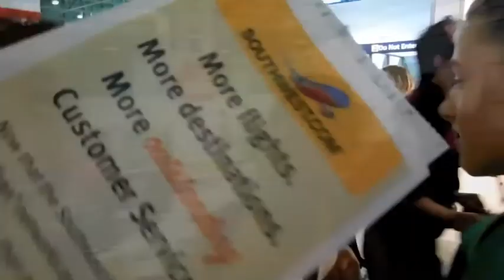New Orleans 2013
Piedmont East Bay Children's Choir